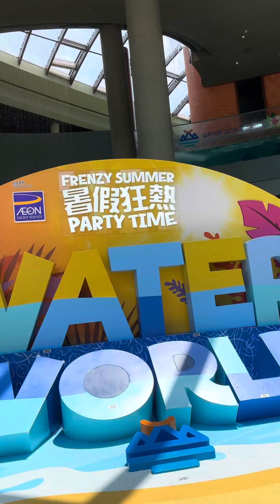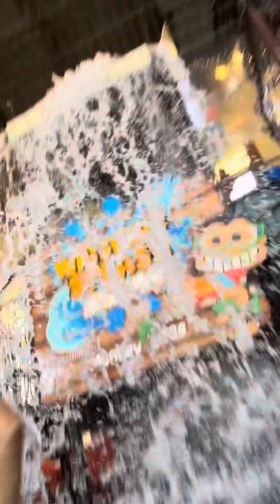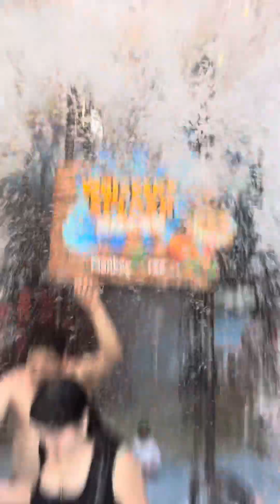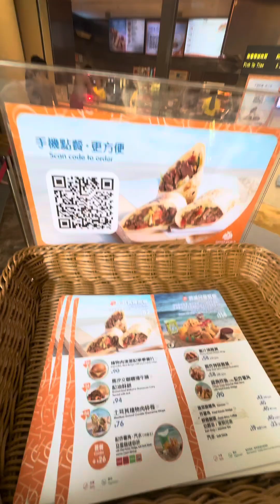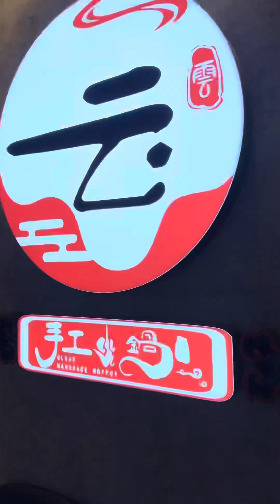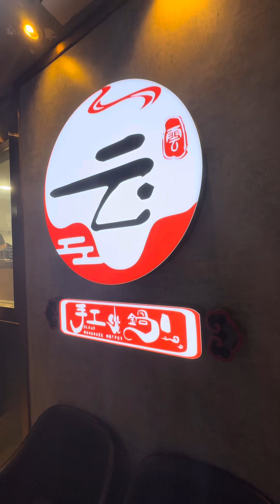Hong Kong Trip 2024, Day 8 water world